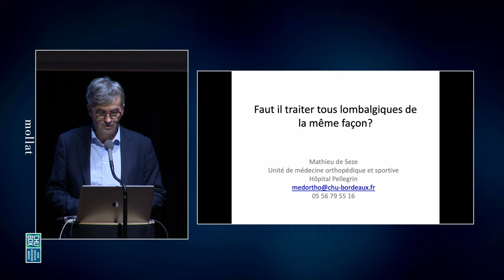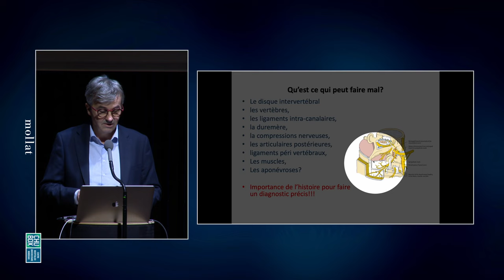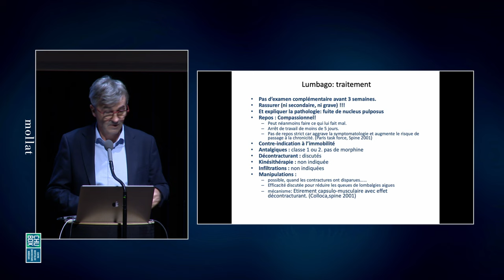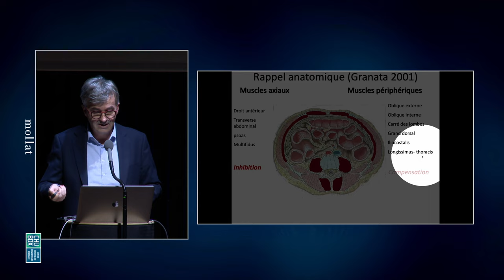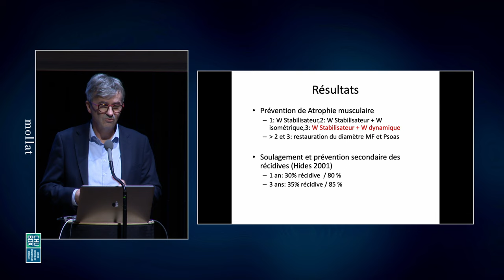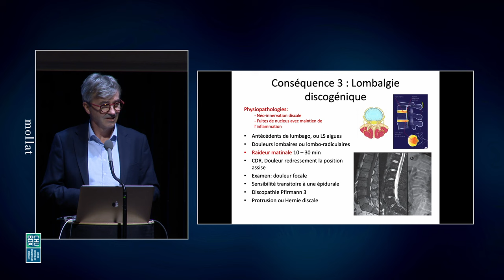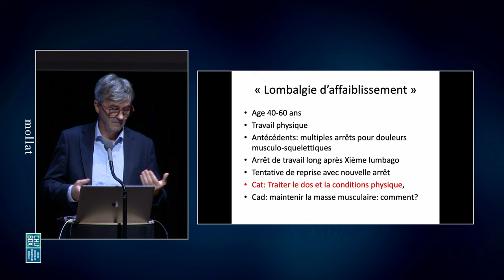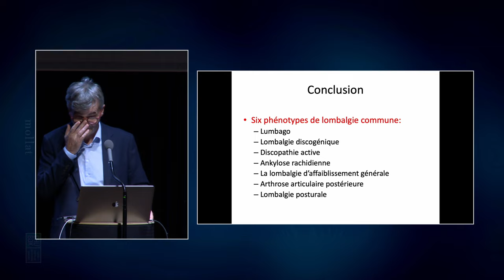Soirée santé - Faut-il traiter tous les lombalgiques de la même façon ?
Rencontre avec le Pr. Mathieu de Sèze, responsable de l'unité de médecine orthopédique et sportive au CHU de Bordeaux dans le cadre des Soirées Santé en partenariat avec le CHU de Bordeaux.